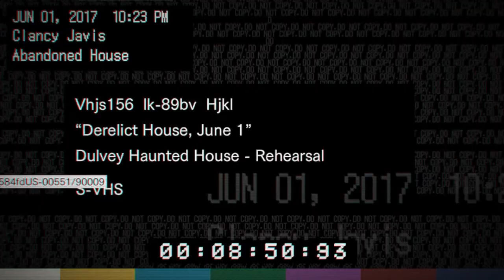Resident Evil 7 Beginning Hour - FINAL SIN SALIDA - USUI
Hola cámaras espero estén de humor para un pequeño gameplay de resident evil 7 juego que próximamente traeremos al canal ya que su estreno se espera para el 24 de enero espero les guste. Sin mas los dejo con la pagina de facebook